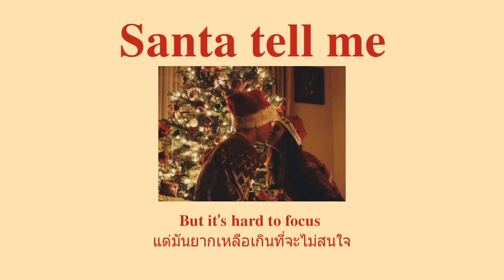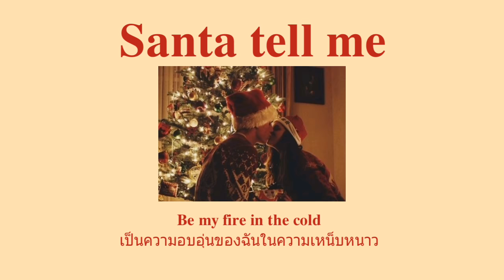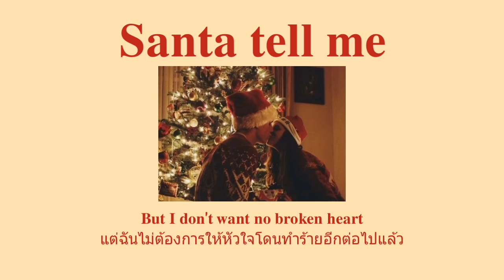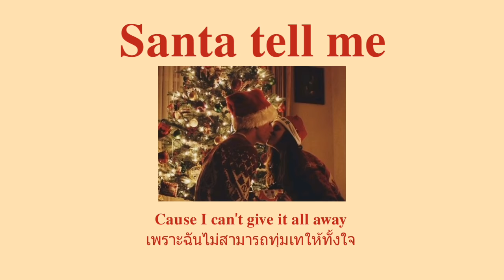[ THAISUB / แปลเพลง ] Santa tell me - Ariana Grande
สนับสนุนและเป็นกำลังใจ
✨ ขอบคุณน่ะ